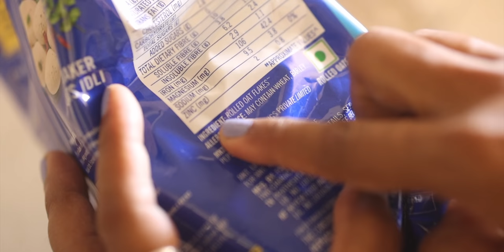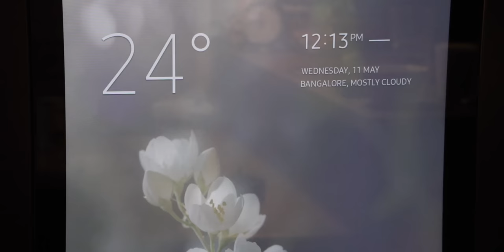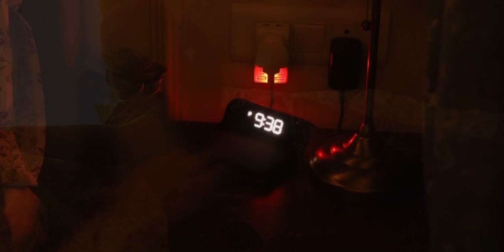My 6am Daily routine | COOKING & CLEANING motivation | What I have been eating during this time?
My Nightwear
Samsung refrigerator
Prestige Stainless steel pressure cooker
Cast Iron flat pan
Baking paper
Kaya’s bento lunchbox
Kaya’s school bag
Kaya’s Nike
Bergner casserole
Bed Linen
Laundry basket
Storage box for ironing clothes
Bucket set
Nutribullet blender
Small cast iron Kadhai
Plus Non Stick Paniyarakkal
Pizza sauce
Pizza base
Bamboo tray for veg (Dala)
IKEA colender
Wonderchef manual chopper
Wonderchef natrilbend
Wooden bowl
Cooking oil dispenser
Chopping board
Ceramic pan
Enamel dish
Enamel bowl
IKEA steamer
Zig Zag knife
Rosemary tong
Bergner Stainless steel pot
Bergner Stainless steel pressure cooker
Planter basket
Stainless steel Kadhai
Drumstick Semolina Pasta
IKEA washable cover sofa
Parth’s comfy office chair
Blinds in utility area
IKEA water glasses
Cast Iron cookware
Kitchen items
Stainless steel items
IKEA kitchen tap
Wonderchef cast iron pot
Kohler pull out kitchen tap
Kadhai’s and Pans
Fridge organisation
Cleaning products
Retractable cloth line
IKEA dish drying mat
IKEA tall dry food container
Airtight jars
IKEA Rice container
IKEA crockery
IKEA metod crockery unit used in dining area
IKEA ingatorp dining

00:00 - Trailer
00:36 - Intro
01:18 - Kaya’s lunchbox
03:24 - Morning walk
04:05 - scrambled egg Breakfast
06:16 - Bed Linen change
07:38 - Arrange clothes
08:47 - Wash shoes
09:45 - Buttermilk
10:14 - Bhindi and Stuffed Mirchi Lunch
15:23 - Clean Jude’s toys
18:21 - Dinner: Pasta and Chicken Pepper Dry
17:31 - Fruits
18:48 - Banana Paniyaram
20:21 - Veg Pizza
21:52- Pav Bhaji dinner